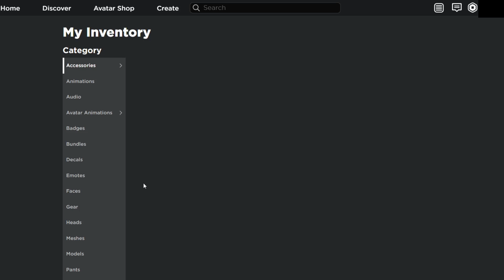(PROMO CODE) HOW TO GET ECONOMY TEAM CAP IN ROBLOX!!!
In this video, I will show you how to get Economy Team Cap for free in Roblox. (Free Item)

I hope this video helps you. Please wait patiently for my next video. Peace out.